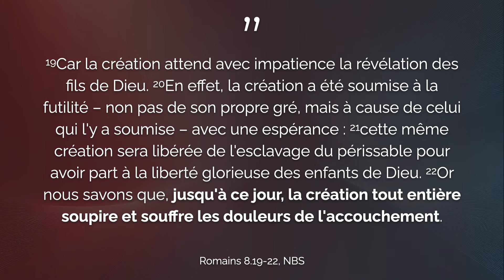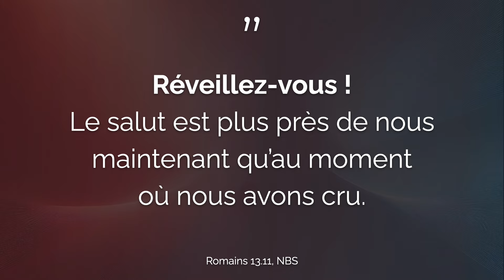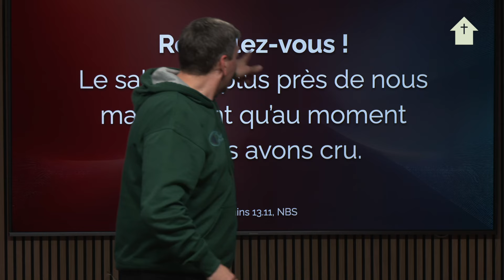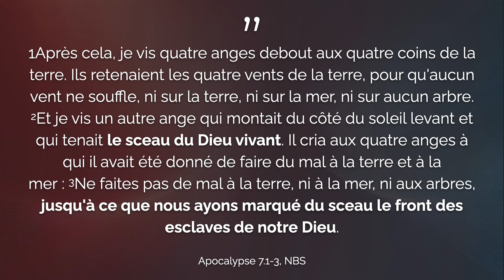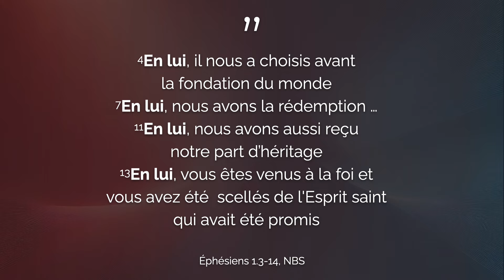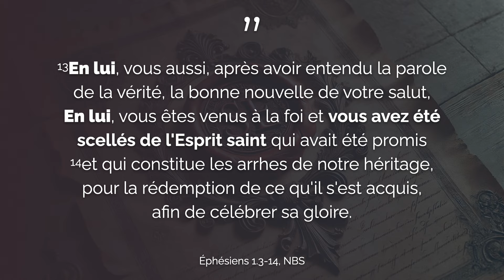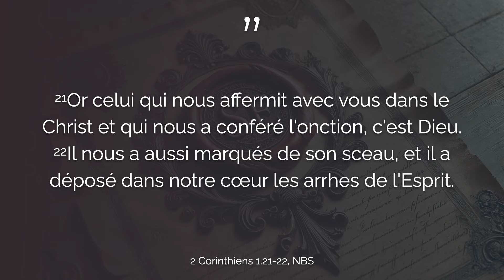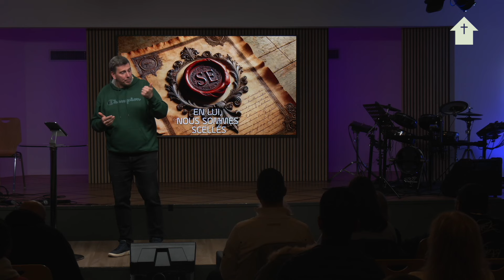En Lui, nous sommes scellés ✝️ Léo Lopez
Ce monde semble aller de plus en plus mal. Entre souffrances et distractions, comment garder espoir ? Dans ce message, nous explorons la signification profonde d’être "scellés en Christ", une promesse divine d’assurance, de salut et de transformation. Qui sont ceux qui sont scellés ? Que signifie être marqué par Dieu pour l’éternité ? Découvrez cette vérité biblique essentielle et comment elle peut changer votre vie.